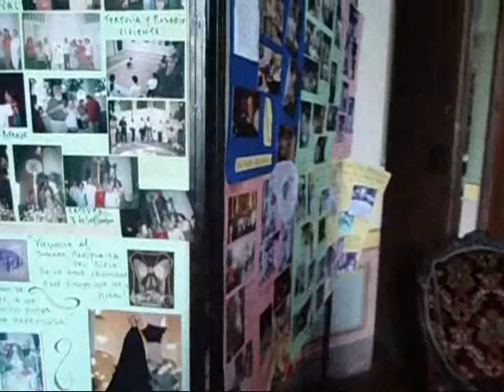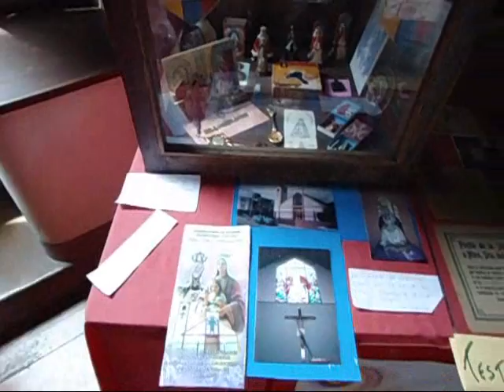MARIANELLA ORAA. FESTIVIDAD DE LA VIRGEN DE COROMOTO EN VALENCIA.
EN EL PROGRAMA DE LA IV BIENAL COROMOTANA REALIZADA EN LA CASA  PAEZ DE VALENCIA PUDIMOS COMPARTIR DESDE EL DIA 2 DE SEPTIEMBRE AL 19 DE SEPTIEMBRE DE LA EXPOSICIÓN ICONOGRAFICA, CINE MARIANO, VIDEO COROMOTANA DE MARIANELLA ORAA, ROSARIO VIVIENTE, TERTULIA MARIANA,CINE MARIANO Y EL CONCIERTO DE CLAUSURA POR LA BANDA 24 DE JUNIO CON MUSICA DE CÁMARA YI EL CIERRE CON MARIANELLA ORAA Y SUS CANTOS COROMOTANOS.